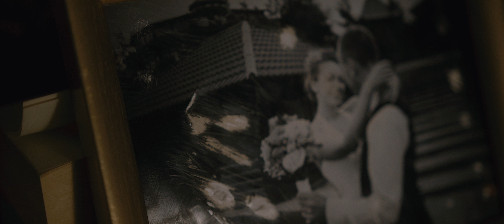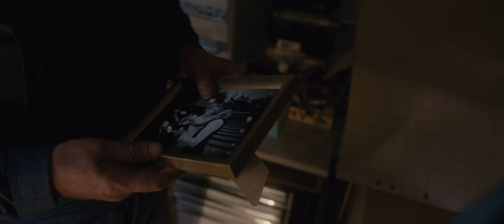The Daedalus Series (4): Resting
Jeanne • Alina Hünting
Jeanne's Dad • Michael Jamak
Mentor • Michaela Behal
Guard 1 • Robert Naumann
Guard 2 • Mischa Morosow
Ole (Worker) • Moritz Berg
Girl • Lia Hermine
Jeanne's Mom • Sabine Böhm

Music • Philipp Hermann
Story • Julius Dürrfeld, Philipp Hermann
Director • Julius Dürrfeld, Jessica Krecisz
Co Director • Jenia Bayat Mokhtari

Producer • Lisa Havenstein
Production • Aridfield

Director of Photography • Marcel Sänger
Editor • Linus Hirche
Animation • Julius Dürrfeld
Grading • Marcel Sänger
Make Up • Mascha L. Lang, Caroline Kräker, Thekla Obermann

Thanks to:
Philip Neues - Franz Mehlhose
Alexander Schilling - fehldruck
Ben Gutt - Hirsch-Heinrich Sommergarten Erfurt
Michaela Linow - Studiopark Kindermedienzentrum
Tim Eberhardt - Friedenskapelle Münster
Anne Dürrfeld - Atlas Immobilien
proForma e.V.
Julian Detering, Linn Dittner, Pia Fichtl, Severin Haase,
Luisa Hattenbach, Anna Hauschild, Vanessa Heller, Stella Hempel,
Johanna Hübenthal, Elias Marzi, Julia Matzkewitz, Andreas Pille,
Kerstin Pille, Niels Rittberger, Josephine Schmidt, Clara Strich,
Saskia Widdison, Robert Willeke, Kai Zwettler

Video Production funded by Thüringer Staatskanzlei